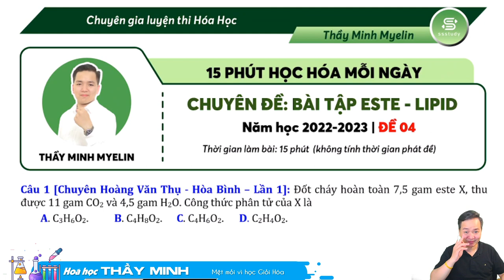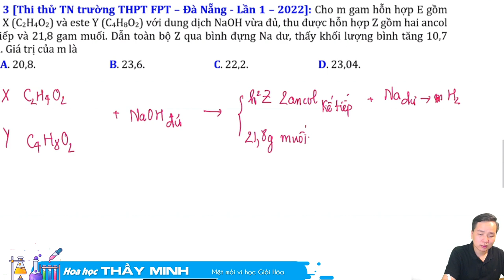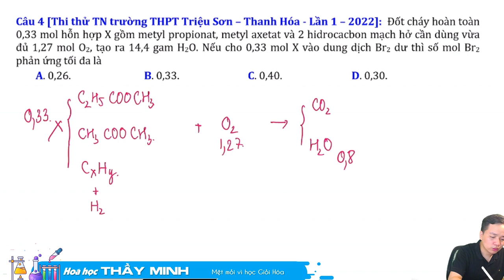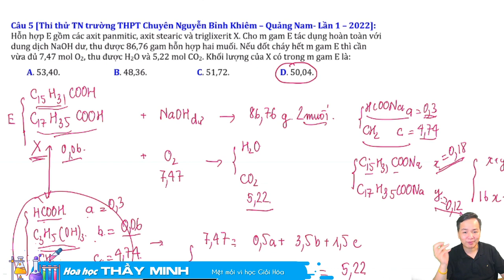[ HÓA 12 ] 5 DẠNG BÀI TẬP CƠ BẢN ESTE giải chi tiết nhất ĐỀ 04